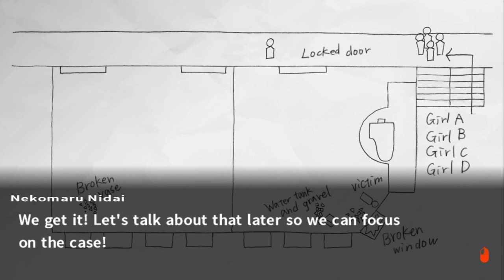BLIND Let's Play Danganronpa 2: Goodbye Despair #37 - Nonfiction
Welcome to Danganronpa 2: Goodbye Despair! In this episode Hajime and the students get the class trial rolling. The first thing they have to discuss: Twilight Syndrome Murder Case. As the game was the motive, it's imperative the students figure out the truth behind the game. But is there really any truth to it. Monokuma claims the game is a work of nonfiction, but can Hajime and the other really believe that?